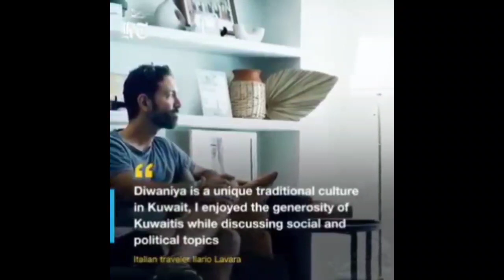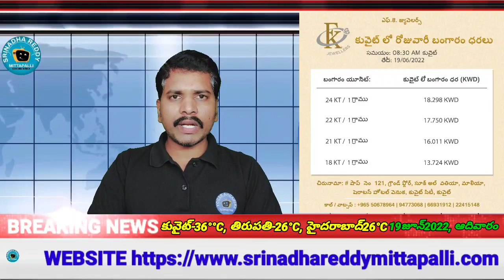కువైట్ ముఖ్యాంశాలు//కువైట్ ఇండియా ముఖ్యాంశాలు//గల్ఫ్ వార్తలు తెలుగులో//Kuwait updates in Telugu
for contact

1. కోవిషిల్డ్ వాక్సిన్ వేసుకున్నవాళ్ళు కువైట్ వెబ్సైటులో నమోదుకోసం  లింక్

2. కోవిషిల్డ్ వాక్సిన్ వేసుకున్నవాళ్ళు కువైట్ వెబ్సైటులో నమోదు అప్డేట్ (update) కోసం లింక్